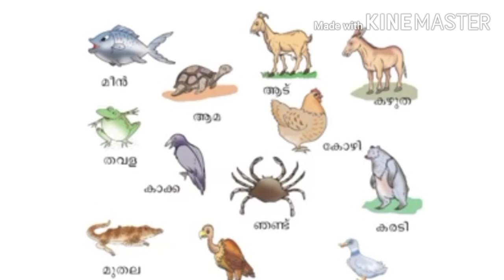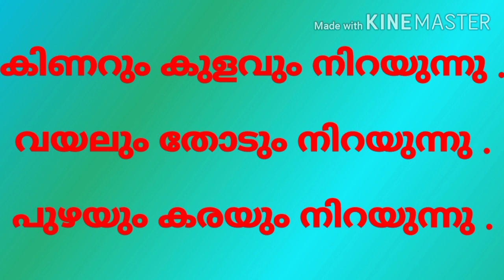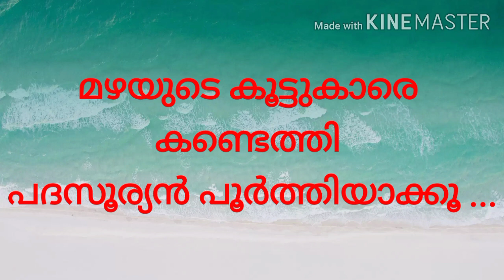മലയാളം ഒന്നാം ക്ലാസ്സ്‌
മഴ മേളം
വാക്കുകൾ കൂട്ടി ചേർക്കാം
മഴ പെയ്തു കഴിഞ്ഞാൽ എന്തെല്ലാം മാറ്റങ്ങൾ ??